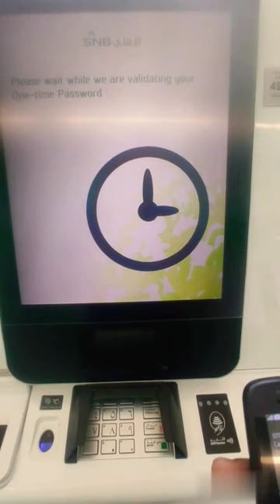HOW to SNB New ATM card print out ?? 🤔🤔एटीएम कार्ड का प्रिंट आउट कैसे निकालें in Saudi Arabia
HOW to SNB bank New ATM card print out ?? 🤔🤔एटीएम कार्ड का प्रिंट आउट कैसे निकालें  in Saudi Arabia

information videos

videos